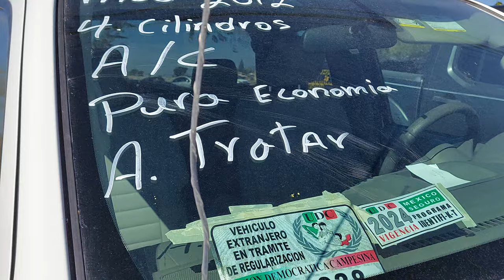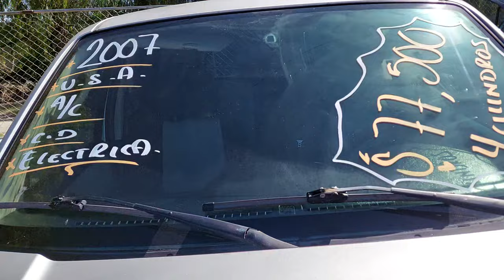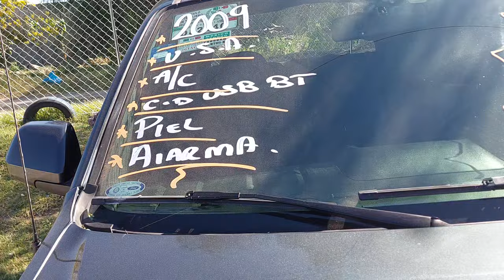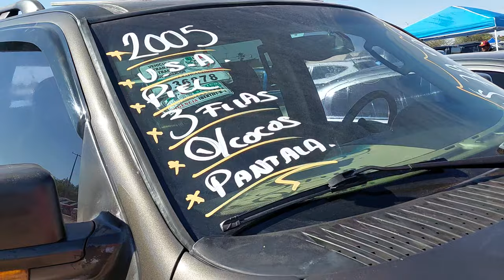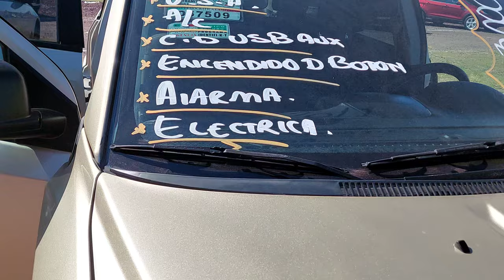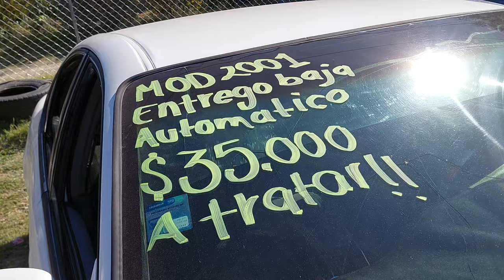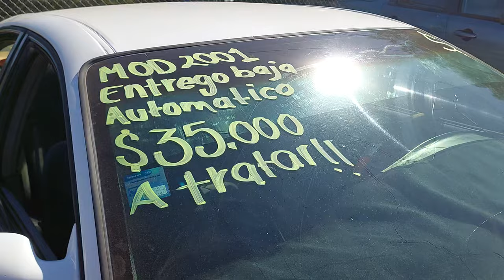Bonitas Frontier en autotianguis Juan Pablo II hoy domingo 3 de marzo